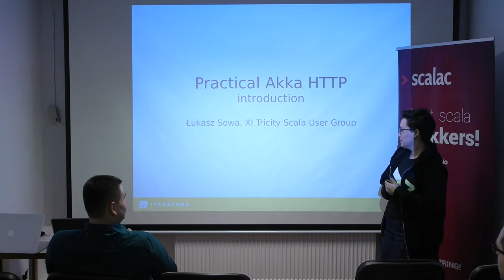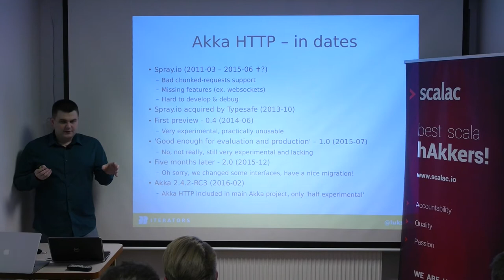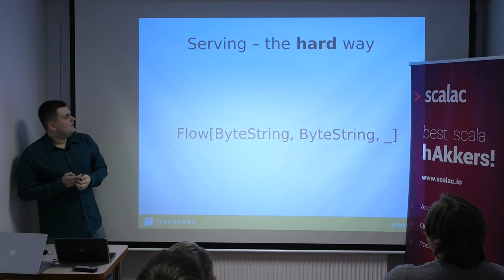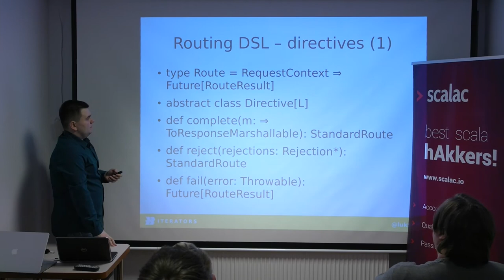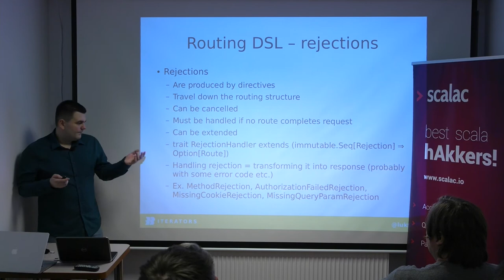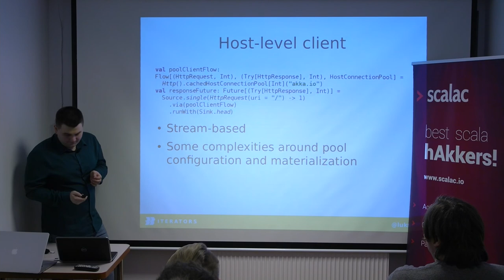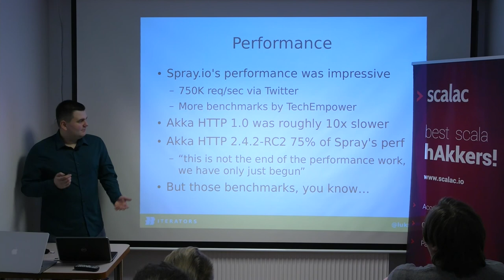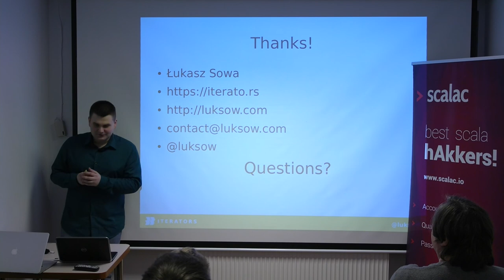TSUG - Tricity Scala User Group - Practical Akka HTTP introduction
Akka http & streams

During this talk you'll learn why Akka HTTP is the hottest Scala REST toolkit. It's not gonna be a HelloWorld-type tutorial but rather a practical introduction to key concepts and presentation of Akka HTTP's capabilities. I'll share my impressions from day-to-day work with Akka HTTP toolkit and I'll highlight some of its pros and cons. Beginners will hopefully learn some solid foundations to dive deeper into Akka HTTP and more advanced users will build up their knowledge.

Speaker:
Łukasz Sowa, co-founder of Iterators, Scala Developer

Łukasz is a co-founder and Scala developer at Iterators - Scala consulting company. He specializes in highly concurrent and distributed systems, recently very interested in microservices. He loves functional programming paradigm and Scala in particular. He organizes ScalaWAW - monthly Scala hackathons in Warsaw. Sporadic blogger, pizza lover, football addict and newbie microbrewer.

Presentation about Akka HTTP by Łukasz Sowa from Iterators during TSUG - Tricity Scala User Group organised by Scalac